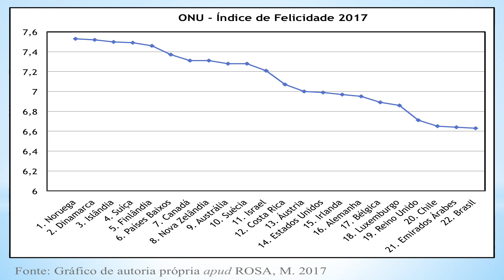(PARTE 1)Economia da Felicidade e Políticas públicas: Caracteristicas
(1) Economia da felicidade, novo ramo de estudo da economia, levando em consideração o bem-estar e o estado de felicidade da sociedade.
Bibliografia
BAUMAN, Zigmund. Vida para consumo: a transformação das pessoas em mercadorias. Rio de Janeiro: Ed. Zahar, 2008.

Dolan. Paul. Felicidade Construída. Editora Objetiva, 2015

FERNANDES, N. Felicidade.  Revista Galileu, 25/08/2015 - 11H08/ atualizado 11H0808 / por Nathan Fernandes

Fernando Nery , P. O que é economia da felicidade e como ela pode ser aplicada às políticas públicas? Publicado pelo Instituto Braudel: Economia e Governo. 13/10/2014 .

FREY, B. Happiness: A Revolution in Economics. Cambridge: The MIT Press, 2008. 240p.

Fogaça, Jôse, & Perez, Clotilde. (2014). Felicidade adjetivada: polifonia conceitual, imperativo social. Intercom: Revista Brasileira de Ciências da Comunicação, 37(1), 217-241.

GIANNETTI , Eduardo. AUTO-ENGANO. Editora Companhia das Letras, 2005

GIANNETTI, Eduardo. Felicidade: diálogos sobre o bem-estar da civilização. São Paulo: Companhia das Letras, 2010

KAHNEMAN, Daniel. Rápido e Devagar: Duas Formas de Pensar. Editora Objetivo, 2012.

LARA RESENDE, A. Além da Conjuntura. Valor Econômico, São Paulo, 21 dez. 2012

OLIVIERI, A. C. Filosofia e felicidade: O que é ser feliz segundo os grandes filósofos do passado e do presente – 2012.

SEN, Amartya. Desenvolvimento Como Liberdade. Editora Companhia de Bolso, 2010.
Responsável pelo conteúdo e apresentação: Profa. Dra Yolanda Vieira de Abreu
Para sugestão de temas, elogios ou críticas podem escrever para:
Produção: Estúdio Jota Produtora
Direção:  Jorge Rabello
Desenvolvedor da Vinheta:  Junior Duarte (UFT)
Agradecimentos aos alunos de Economia da UFT